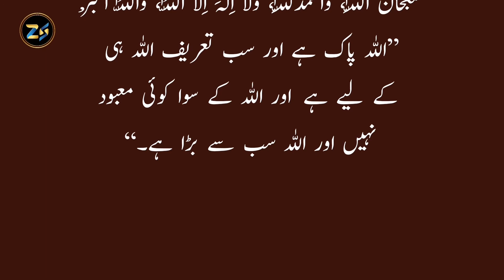Daily Dua For Muslams |Whatsapp status |Zahid Sabir production |islamic videos status